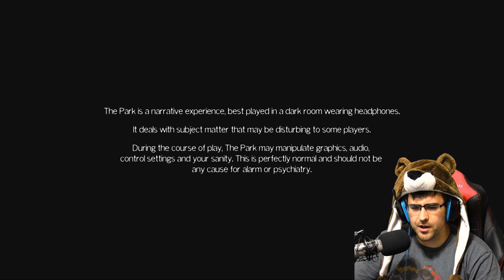CHILD STABBING CHIPMUNK! | The Park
The Park